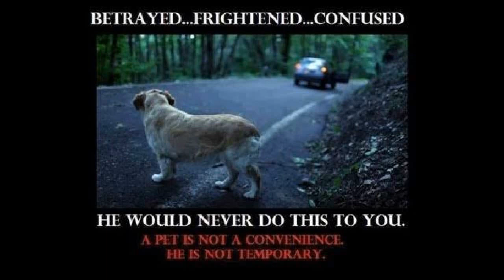MASKARA - Bırakma (ft. Sabri Bahadır Bakırtaş)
Keyboards,Drums, Guitar,Bass - Sabri Bahadır Bakırtaş(VOLTA)

Lead Guitar, Vocals - Eren Yasar

Keşke hayvanları evlerine biblo alır gibi alan insanlar olmasaydı. Keşke insan olmanın , insan formunda doğmaktan çok daha öte bir şey olduğunu anlayacak bilinçte olsaydı bazılarımız. Keşke insanlığımızı sorgulamadan yaşayacağımız günlerimiz olsa. Keşke...

Terkettin
Bıraktın
Patileri parçalanana dek peşinden gitti
Ve durdu
Sonra zaman geçti
Ve yaşlandı
Eskisi gibi kokmuyordu
Bazen çok aç kaldı
Hep ailesini aradı
İnsana? Alışkın olduğundan
Herkese koştu
İşkence gördü
Ve yine insandan? kaçayım
Derken
Terk edildiği gün indiği araba gibi bir arabanın
Altında kaldı
Sonra Öldü
Ama bu ilk değildi

''Ne yani; böylesi korkunç bir dünyanın bir de cehennemi mi var?''

Umberto Eco

Sabri Bahadır Bakırtaş(VOLTA)